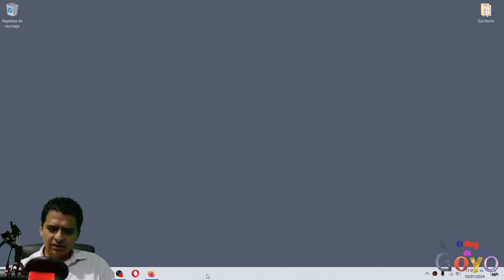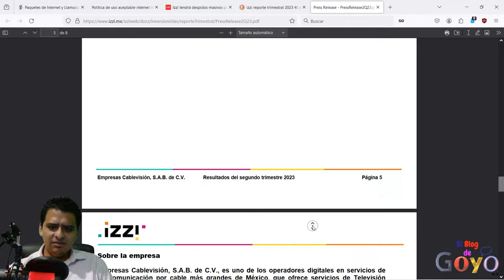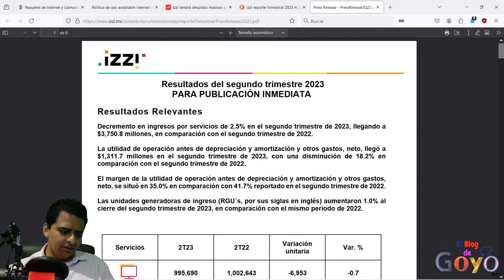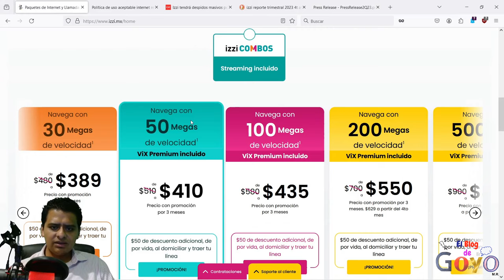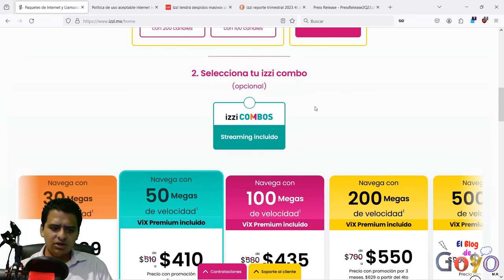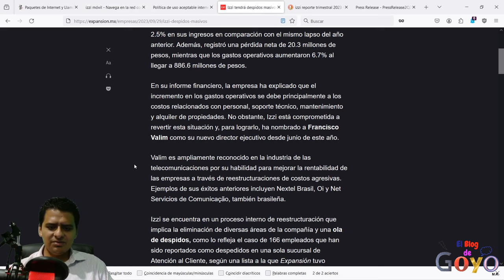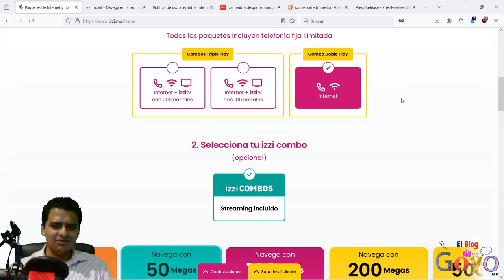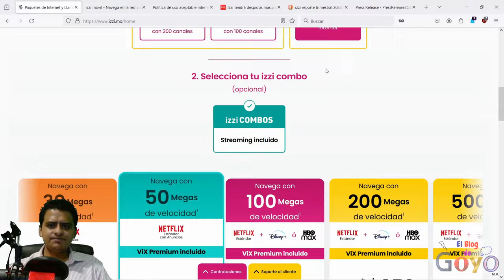Los problemas de Izzi: soluciones, viabilidad de las mismas y otras posibles